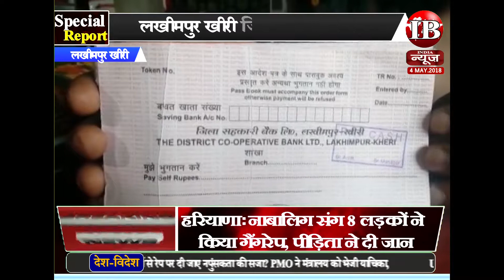लखीमपुर खीरी : सरकारी बैंक का विड्रॉल दुकानों पर बिक रहा जोरो से